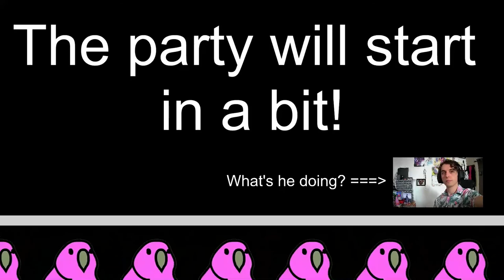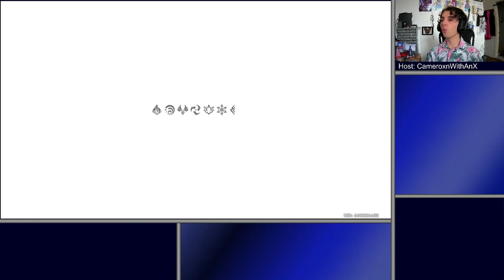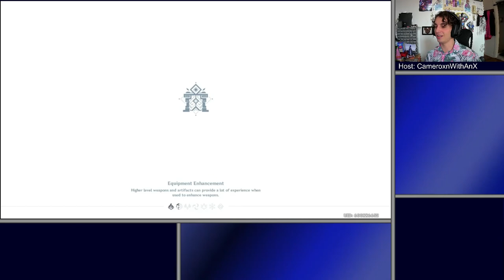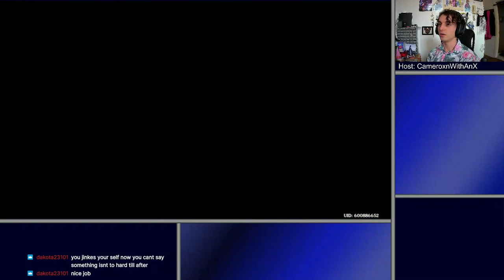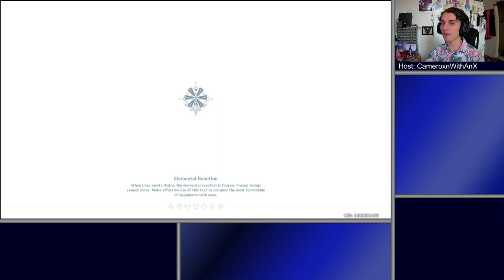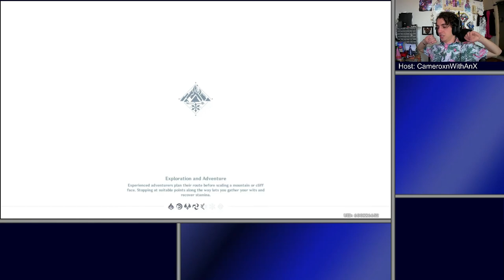Genshin Impact | Moar Windblume, Moar Fun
Internet done did the crazies so my sincerest apologies about the stutters and skips during the end. Anywho's the Winblume festival is in full bloom and Dragonspine continues to baffle my brain. On the bright side, I finally found that damn door I was looking for!